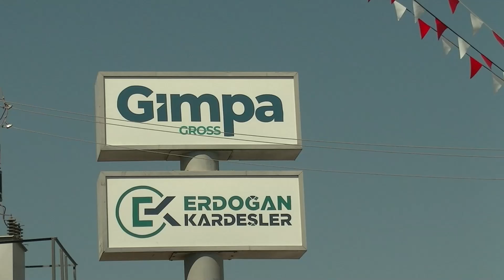Gimpa Gross Market Açıldı